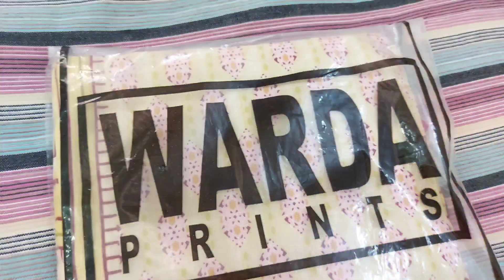Kurta Design | Style 2021 | So Kamal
Today , I am sharing my dresses which I got as a gift last year! By chance I didn't get a chance to upload it last year!